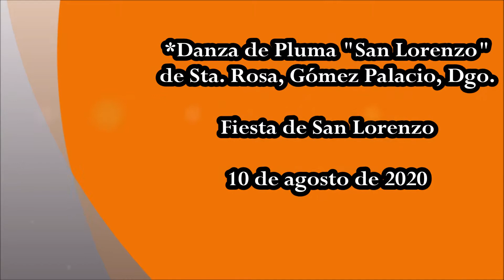Danza de Pluma "San Lorenzo" de Sta. Rosa, Gómez Palacio, Dgo.